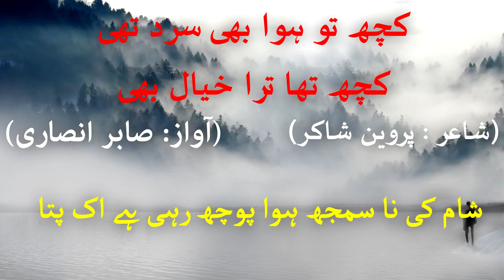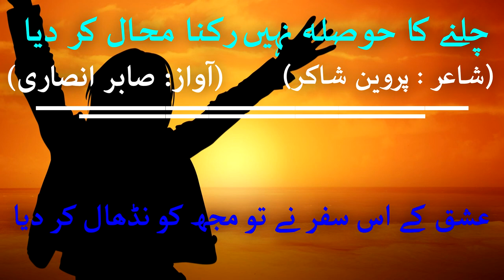Best Of Parveen Shakir | Best Urdu Poetry Collection |Sad Urdu| New Rain Poetry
Amazing Urdu written poetry Lines
Narrated By: Sabir Ansari
Poet: Parveen Shakir

Collection Of Urdu Poetry and Urdu Quotes.

Visit for daily updated, Urdu Poetry, Sufiana Kalam, Two Line Poetry, Urdu Sad Poetry, all Urdu poets and Urdu novels, Quotes, and much more.